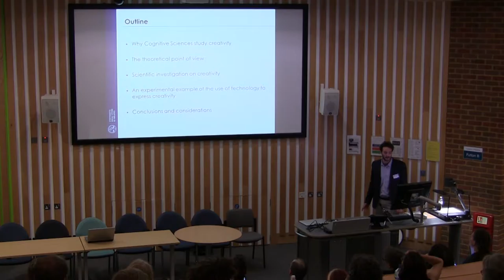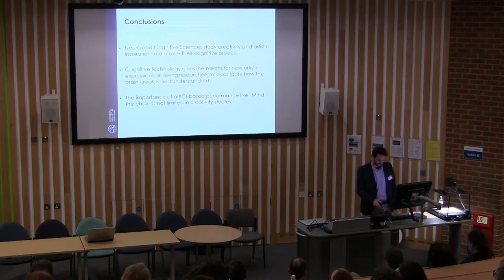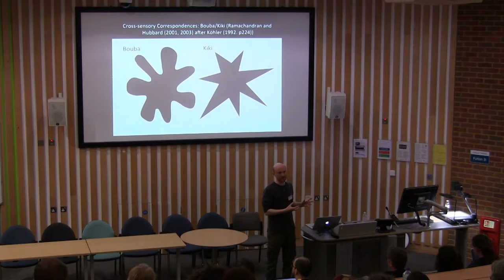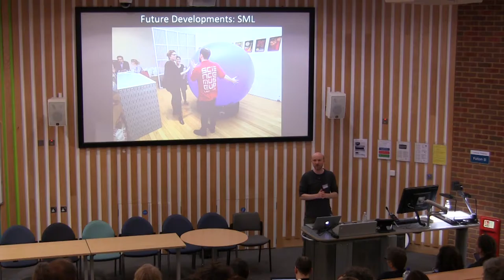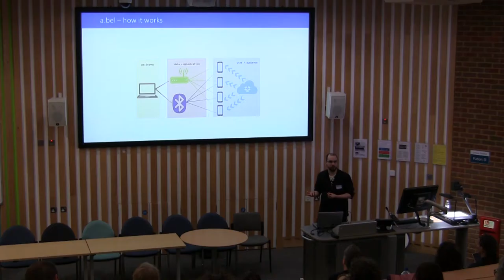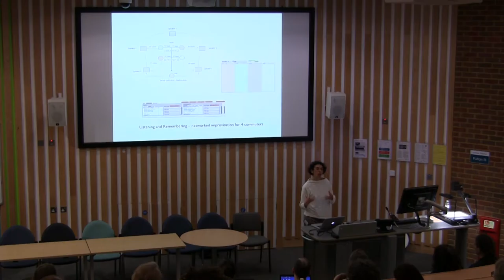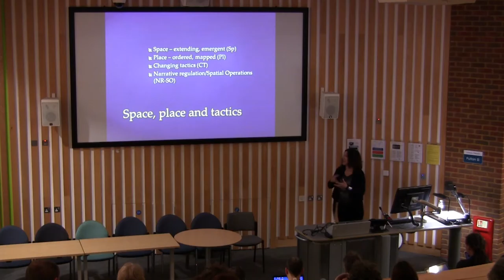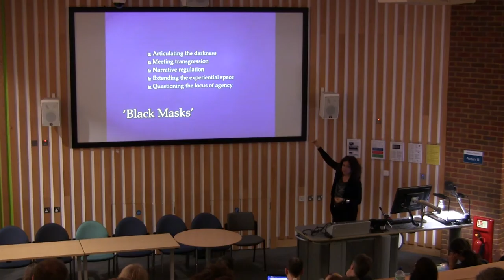Paper Session 2 - Short Papers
Chair: Alex McLean

Claudio Lucchiari, Raffaella Folgieri and Francesco Soave: Creative Thinking: A Brain Computer Inter-face of Art

Mike Blow: Pod: A Multi-Sensory Sound Interface

Jan C. Schacher and Daniel Bisig: Face to Face - Performers and Algorithms in Mutual Dependency

Alexandre Clément, Filipe Ribeiro, Rui Rodrigues and Rui Penha: Bridging the gap between performers and the audience using networked smartphones: the a.bel system

Ximena Alarcén: Tuning the interface for relational listening

Carina Westling: Postdigital efficiency in interaction design

ICLI 2016: International Conference on Live Interfaces

Fulton B, University of Sussex, UK.